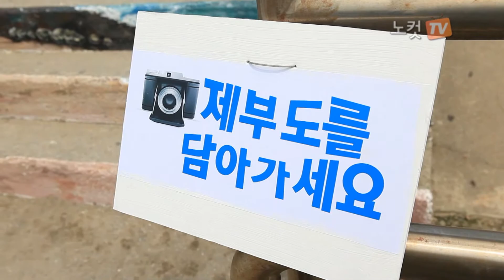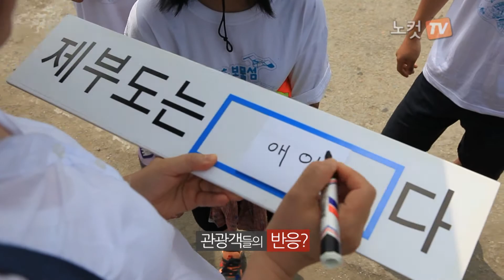[노컷TV]대학생이 직접 만든 '경기문화보물섬' 제부도로 놀러오세요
노컷TV 김효진PD

국내에서 유일하게 하루에 두 번씩 바닷길이 열려 '모세의 기적'으로 잘 알려진 섬, 경기도 화성시 제부도.

바닷길을 달려 제부도에 다다르자 뿌옇던 해무가 옅어지고 섬 입구에 뱃머리가 그려진 알록달록한 초소가 눈에 띄었다.

'경기 문화 보물섬 탐사원정대'라는 티셔츠를 입은 학생 몇 명이 초소 꾸미기 작업에 한창이었다.

작업에 열중하던 백민희(21·한성대)양은 "여기서 일하시는 분들이 하루에 두 번씩 바닷길이 열리고 닫힐 때 마다 이곳의 문을 열고 닫는 역할을 하시기 때문에 제부도를 지키는 선장이라는 생각이 들어서 특별히 뱃머리 모양으로 작업했다."라고 설명했다.

백 양이 속해 있는 '경기 문화 보물섬 탐사원정대'는 사전 선발된 대학생들이 미술단과 탐사단으로 나뉘어, 본인의 전공과 특기를 살려 취재와 미술활동을 통해 서해의 섬 관광을 활성화 시키는 경기도의 프로젝트 사업이다.

탐사원정대의 미술단은 제부도의 낡고 훼손된 관광자원을 새롭게 디자인하는 한편 탐사단은 섬 주민 인터뷰 및 홍보영상 등 제부도만의 이야기를 콘텐츠로 제작해 온라인에서 홍보하고 오프라인에서는 관광객을 대상으로 올바른 관광문화 알리기 캠페인을 전개해 제부도의 매력을 다양하게 전달하고 있었다.

특히 이날 탐사단은 제부도를 찾은 관광객을 대상으로 미술단이 직접 작업한 등대 계단벽화와 제부도 명소 곳곳에서 '제부도는 ㅇㅇ이다'라는 피켓을 들고 사진을 찍어주는 이벤트를 진행 중이었다.

결혼 후 단 둘이서 처음으로 여행을 왔다는 김택수(49)·길선희(46) 부부는 피켓에 '제부도는 애인이다'라고 적었다.

이들 부부는 "대학생들이 지역 활성화를 위해 노력하는 모습과 변화된 제부도가 너무 새롭고 이런 시도를 하는 경기도를 사랑 할 것 같아 피켓에 애인이라고 적었다."라며 "생각지도 못한 사진선물을 받아 기쁘고 좋은 추억으로 간직하겠다."라고 말했다.

사실 제부도는 최근 낡고 훼손된 시설과 일회성으로 그치는 관광으로 관광객들의 발길이 점점 줄어들고 있는 실정이었기 때문에 이러한 '경기 문화 보물섬' 프로젝트가 섬 주민들에게도 좋은 반응을 얻어내고 있다.

올 여름 궂은 날씨에도 여러 활동을 하며 애쓰는 학생들에게 섬 주민들은 물심양면으로 도움과 편의를 제공하며 제부도 관광 활성화를 위해 함께 노력했다.

정동선(59·제부리 이장)씨는 "대학생들이 섬 곳곳에 밝은 기운을 불어넣어 침체되어있던 섬 분위기가 한층 밝아진 것 같다. 더 많은 관광객이 찾아 올 수 있을 것 같아 기쁘다."라며 고마움을 전했다.

한편 경기도 관광과 관계자는 "이번 제부도 프로젝트로 경기 문화 보물섬(국화도, 육도, 풍도, 제부도)의 지도가 어느 정도 완성됐다고 볼 수 있으며 향후에도 대학생들과 함께 다른 섬이나 농촌마을 등 경기도 곳곳의 관광 낙후지역을 문화 관광지로 개발하는 프로젝트를 계획 중이다."라고 설명했다.